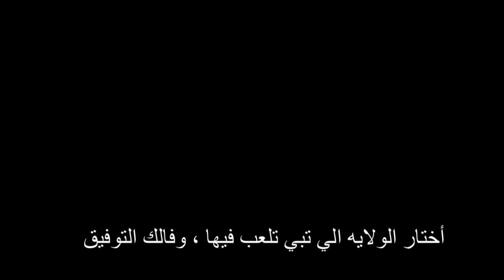كيف تدخل الطور الجديد بريد ديد يعطيك ذهب وفلوس وأكس بي [ طور الديث ماتش ]